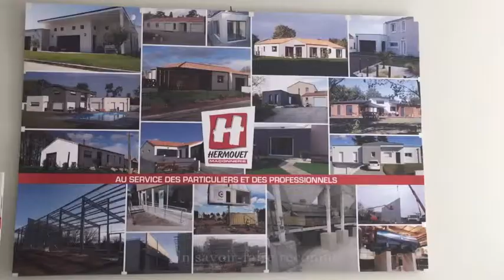Présentation de la société "Hermouet"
Aujourd’hui, HERMOUET Olivier, vous fait visiter son entreprise basée à Chauché en Vendée, découvrez les informations concernant "HERMOUET" et son activité de maçonnerie … Renseignement

Assurez-vous de ne pas manquer les prochaines vidéos de présentation de nos adhérents !